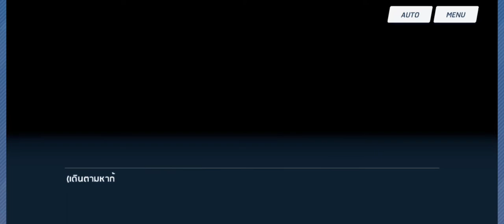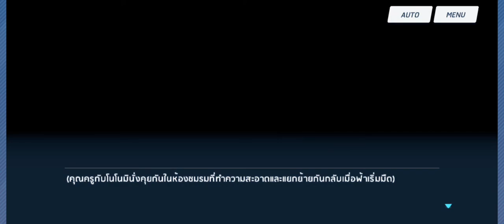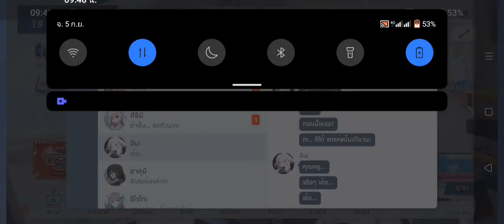(blue archive) ตอน เรื่องราวสายใย 5